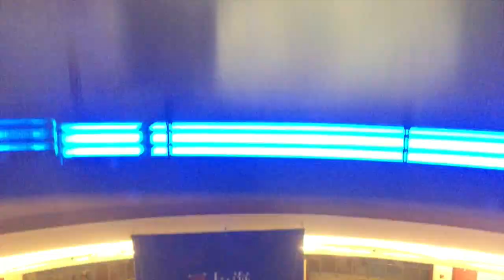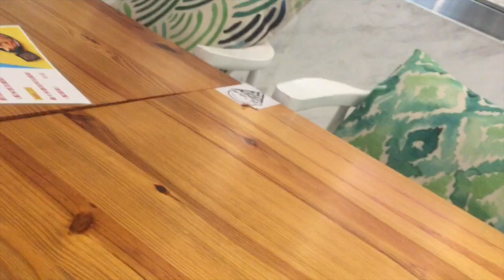Vlog Part 1: China's scam, Shanghai solo Christmas | South African YouTuber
Vlog about my first ever solo trip in China. I got lost, almost got scammed and went sightseeing.